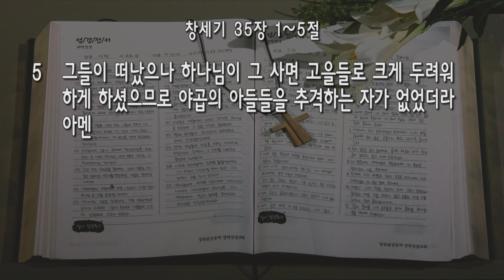제24차 한목협 전국대회 개회예배 설교 김경원 목사 (한목협 명예회장) ‘다시 벧엘로!’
제24차 한목협 전국대회
‘한국 교회, 우리는 누구이며 어디로 가는가?’